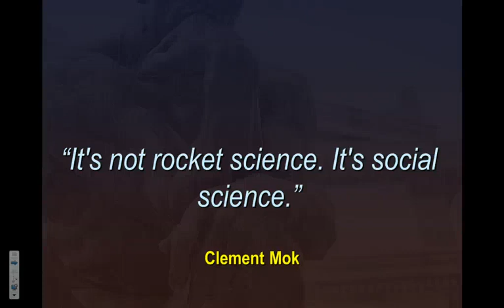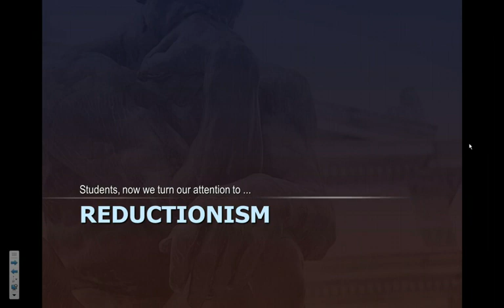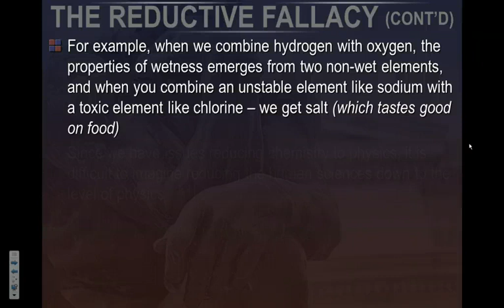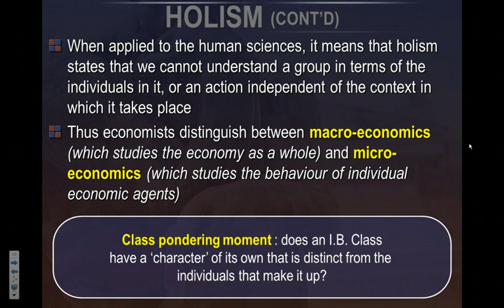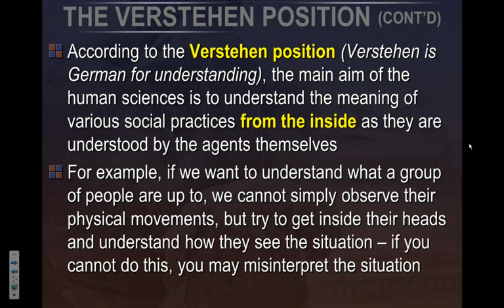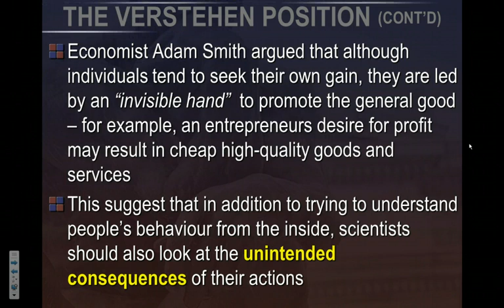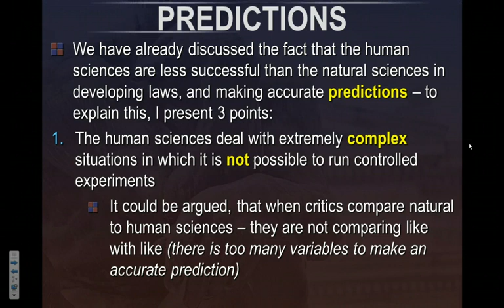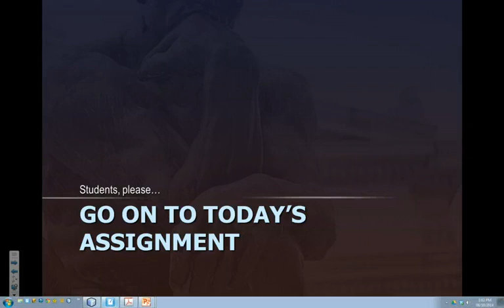09 - Theory of Knowledge 42SIB - Unit 02 - Human Sciences (Part 4)